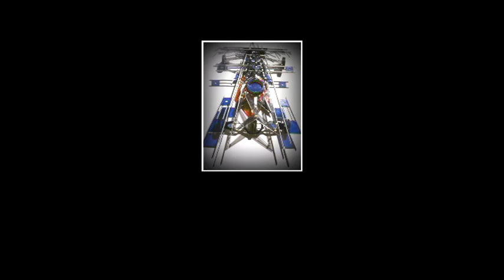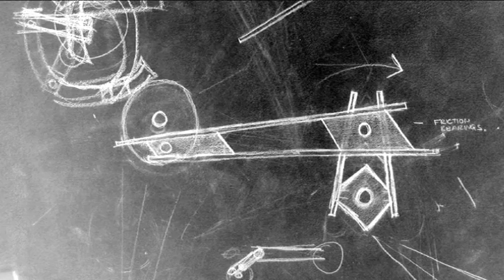Daytona Dreamer - Disassembly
Stop Motion - Bumping Out from Ivan Dougherty Gallery
Sydney, October 1988
Shot by Robbie Stapleton.